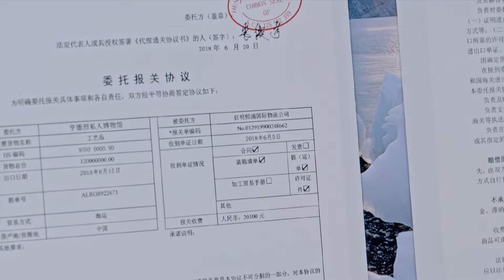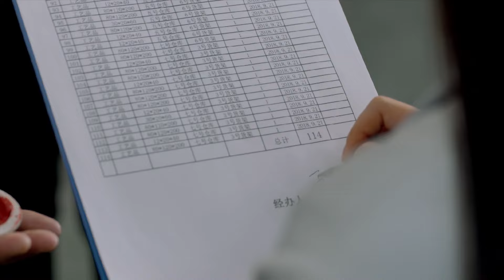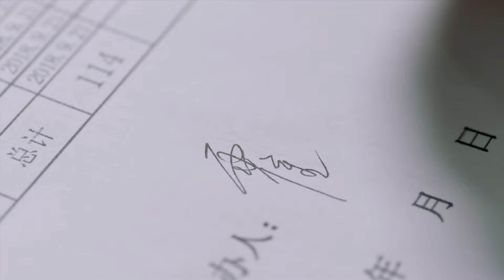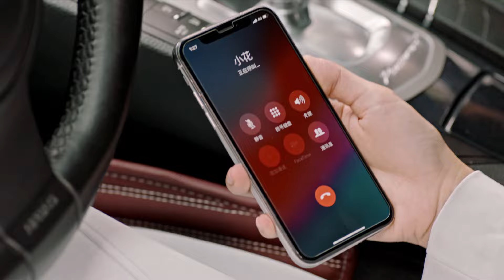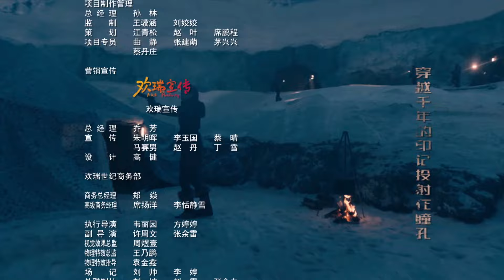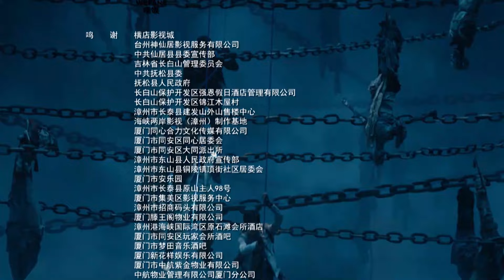MULTISUB【盗墓笔记 The Lost Tomb 2: Explore With the Note 】10 ：李易峰 杨洋 版盗墓笔记的续作 | 剧盒—独播剧场